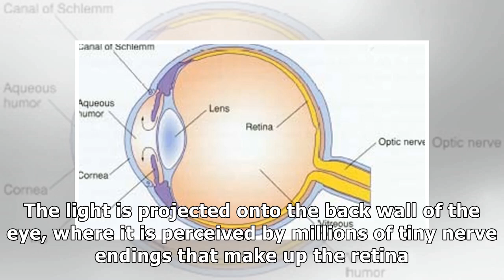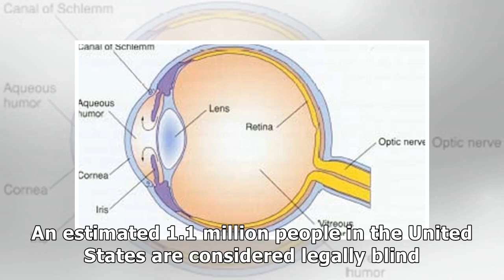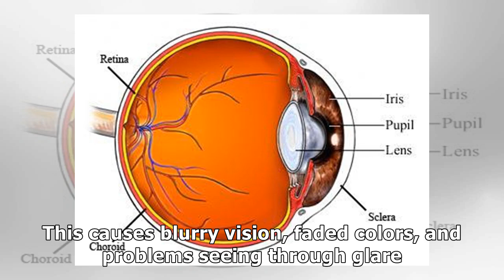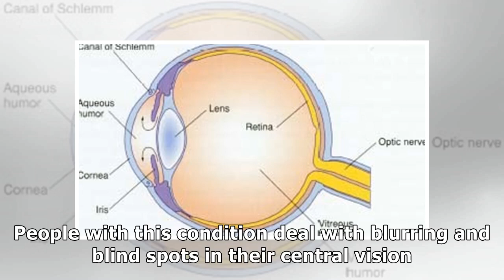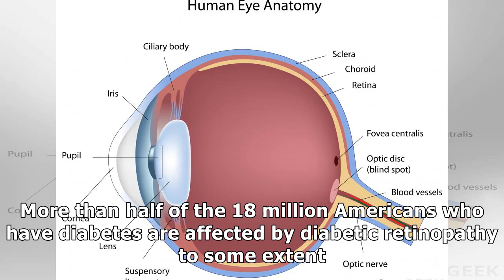What Causes Blindness?